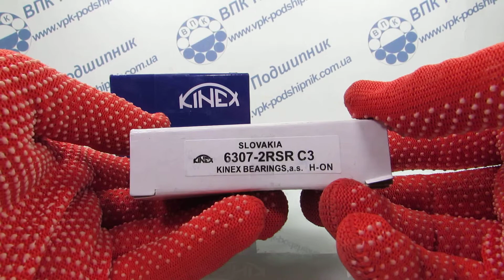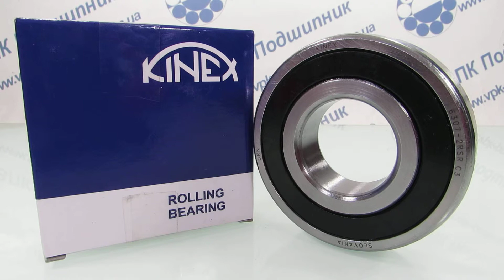ВПК Подшипник 6307-2RSR C3 KINEX 70-180307